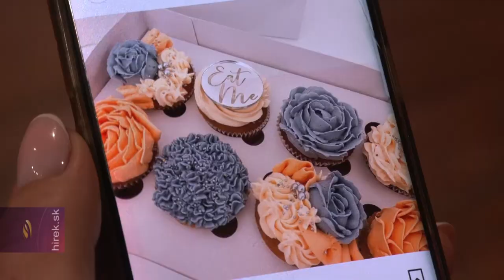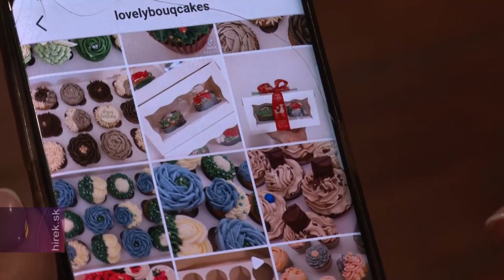Hobbicukrászok nyomában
Csákányháza/Nagydaróc. A mutatós, szemet gyönyörködtető tortákra a végső értékelést csak kóstolásuk után lehet kimondani. Ennek jártunk utána, hogy hogyan készítik a hobbicukrászok a látványos finomságokat és mi motiválja őket.